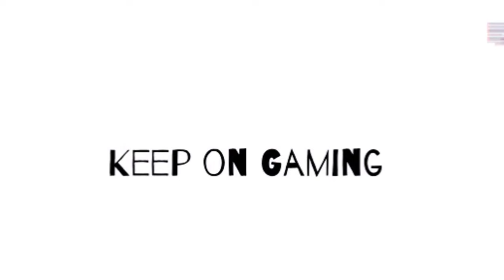Family Guy Back To The Multiverse Part 1 It's All Greek To Me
Here is the walkthrough for Family Guy Back to the Multiverse first level It's All Greek To Me showing all Raunchy Sorority Photo locations

Achievements
Day Labor
One Shot Kills
Multi-kill with a grenade
Head Shot
It's All Greek To Me